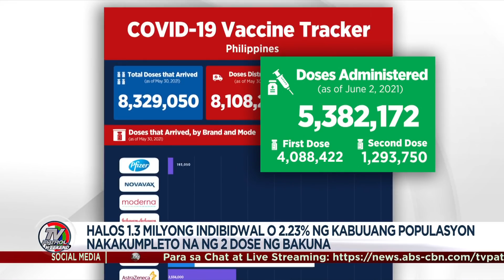Kumpiyansa ng publiko sa Sinovac, tumaas dahil sa WHO approval: DOH | TV Patrol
Mas tumaas ang kumpiyansa ng publiko sa bakuna ng Sinovac matapos itong makakuha ng emergency use approval mula sa World Health Organization. Tutulong naman ang ilang eksperto mula Israel sa vaccination program ng bansa.